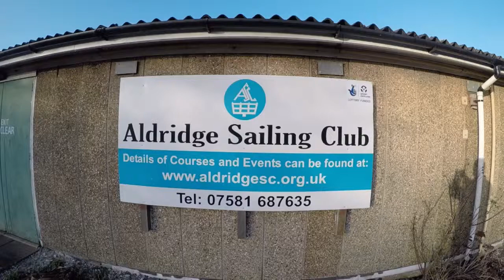Topper Sailing @ Aldridge Sailing Club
Taylor Berry sailing his topper. Race 1 25/01/2015